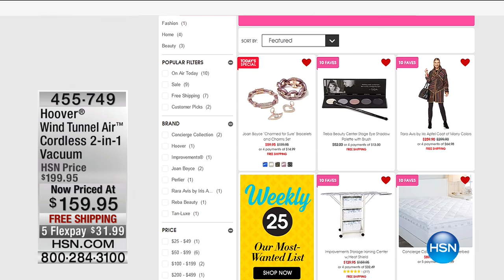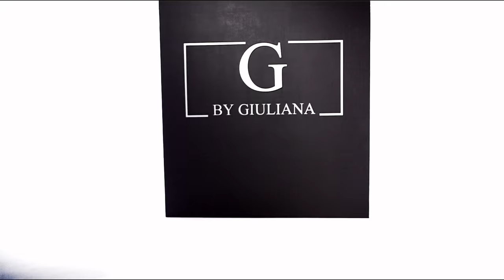HSN | IMPROVEMENTS for the Home 09.29.2016 - 03 PM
Problem solving items for in and around your home by the IMPROVEMENTS brand.